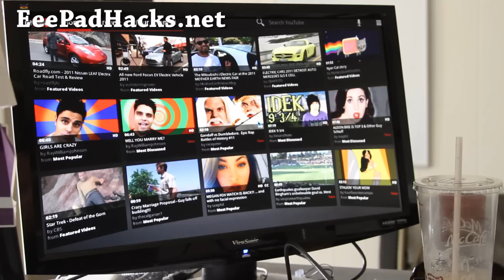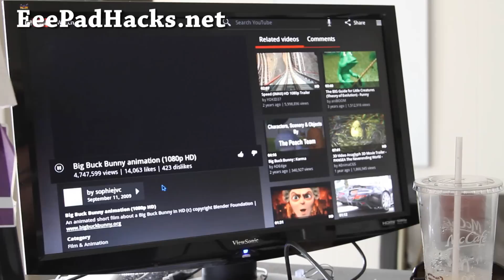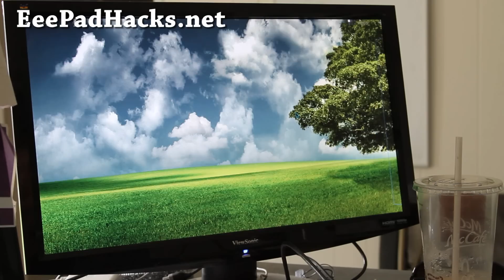EeePad Transformer HDMI Demo!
Here's a quick demo of EeePad Transformer HDMI mirroring.